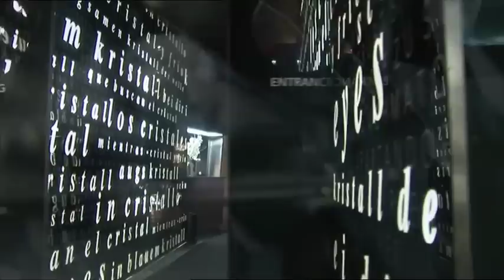Swarovski Crystal Worlds - Crystal Classics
2010 Collectors Society Swarovski video. Copy@